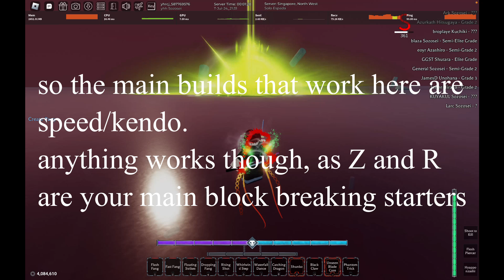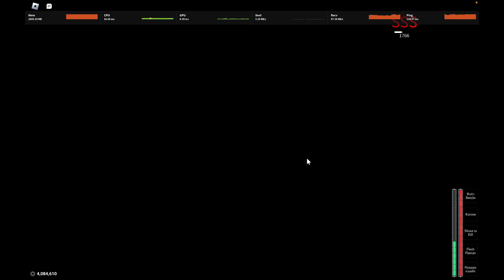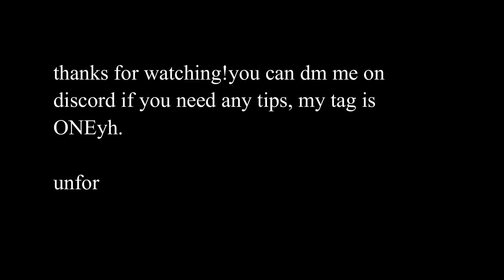SHINSO BANKAI TUTORIAL | TYPE SOUL